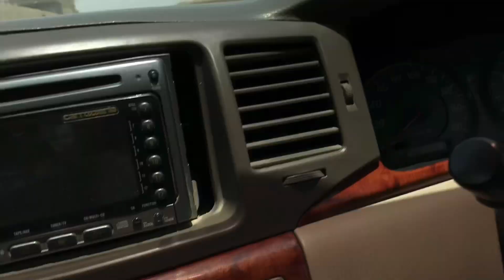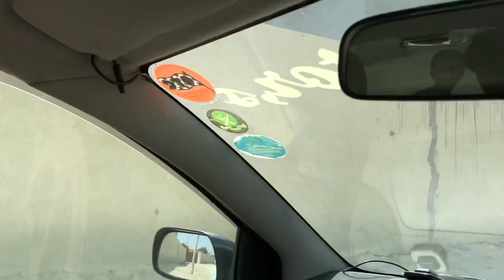Nasir a dahgar peshokan/ Fareed GWADARI vlog